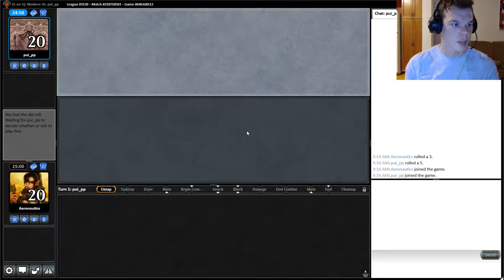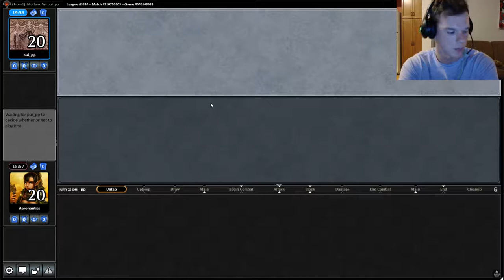Tropical Merfolk in Modern vs. Bogles